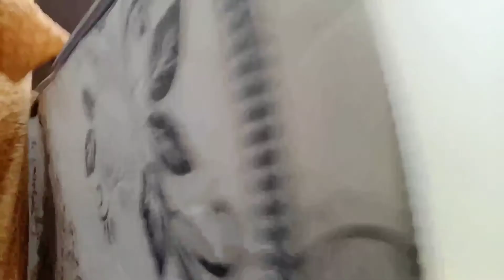Arab (Saudi Arabia) Housemaid/Shagala Deep Cleaning 🧹🧼 Her Room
hey guys welcome once again to my channel,
in this video, I showed you guys how I DEEP CLEAN my room like once a month🤣

anyways, I hope you guys enjoy this one like I enjoyed filming it !!

THANK YOU GUYS SO SO SO MUCH FOR THE LOVE AND SUPPORT 💖💪🥰